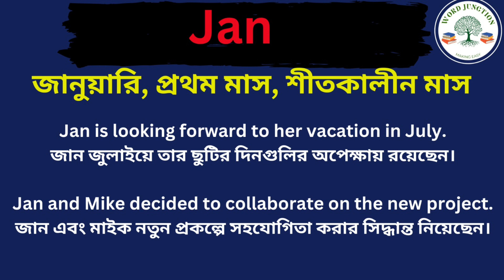Jan Meaning in Bengali, Jan Mane ki ,Jan Explain of Bengali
Hi Friends This Video is About Jan Meaning in Bengali
Jan Mane ki
Jan Explain of Bengali